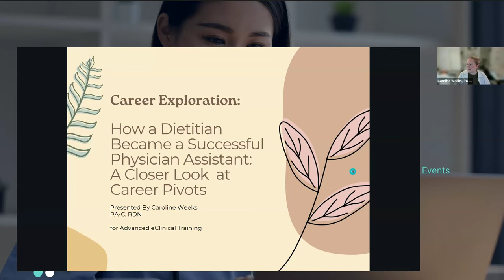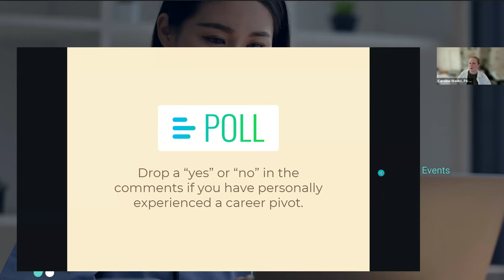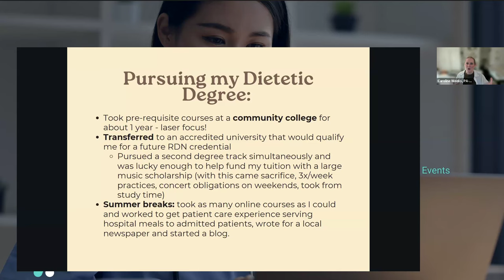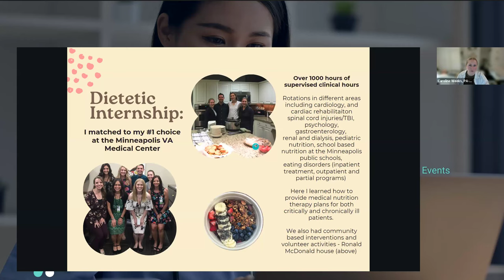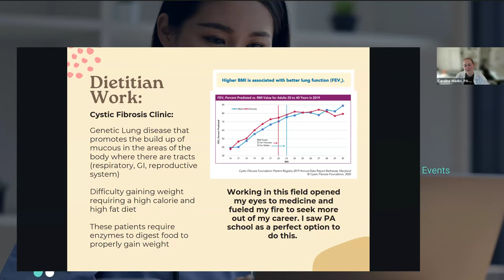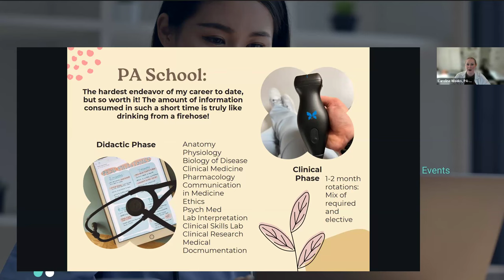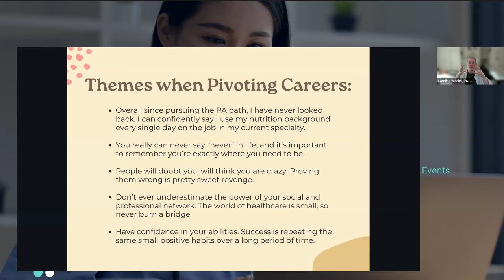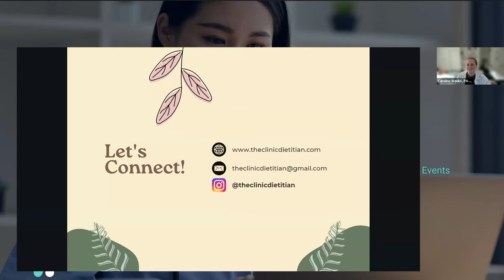Non-Traditional PA School Applicants with Caroline Weeks, PA-C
Join us for an inspiring session where we highlight the journey of a healthcare professional who successfully transitioned from dietitian to physician assistant (PA). In this webinar, you’ll gain insights into the challenges, opportunities, and key steps involved in making this switch. Whether you're already in the healthcare field or contemplating a new path as a pre-health student, this session will offer practical advice, actionable tips, and firsthand experiences to guide your journey into a fulfilling career as a PA.

About Speaker:
Caroline Weeks, PA-C, MPAS, RDN
Physician Assistant + Pediatric Registered Dietitian
The Clinical Dietitian
Caroline Weeks, PA-C, MPAS RDN, is a new graduate physician assistant with over seven years of experience as a registered dietitian nutritionist (RDN) specializing in pediatrics subspecialties such as gastroenterology and endocrinology. Passionate about nutrition and wellness, she shares valuable insights on several social media platforms, has appeared on several major news broadcasts including CBS and USA Today and actively mentors aspiring healthcare professionals.

Caroline is an experienced public speaker in the area of food, nutrition, and wellness for both the pediatric and adult population. Her presentations include evidence-based information distilled into simple language that can be easily understood by students, healthcare professionals and the general public alike. She has not only presented nationally on specialized subject areas including nutrition for CF, but has also lectured for several universities and colleges.

About ACT (Advanced eClinical Training)
At Advanced eClinical Training, we specialize in offering flexible, self-paced online healthcare programs, providing students with the necessary skills, knowledge, and externship opportunities to excel in their healthcare careers. Our programs include career coaching, job placement support, and hands-on experiences that prepare students for real-world success.